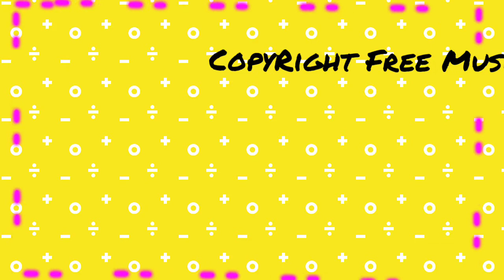INSPIRATIONAL MUSIC_FREE MUSIC_NO COPYRIGHT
Hi ..I'm sharing free music.,hope you guys enjoy it